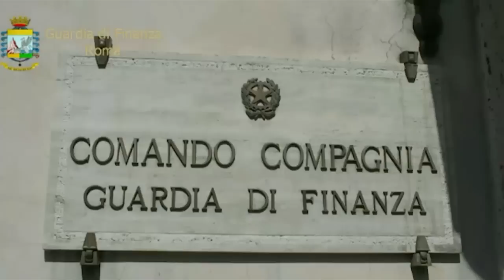Botti Capodanno 2015 Fuochi d'Artificio 4 Tonnellate Sequestrate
A Guidonia, Roma, sono state sequestrate 4 tonnellate di fuochi d'artificio e botti di Capodanno 2015, dalla guardia di Finanza,